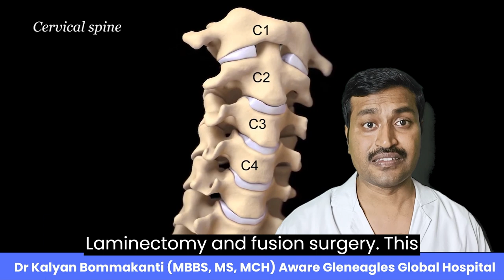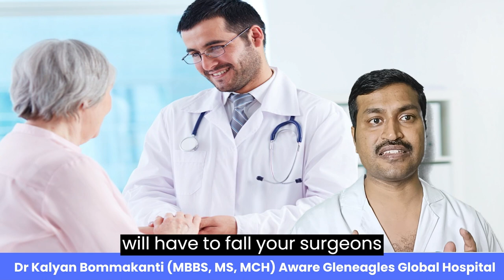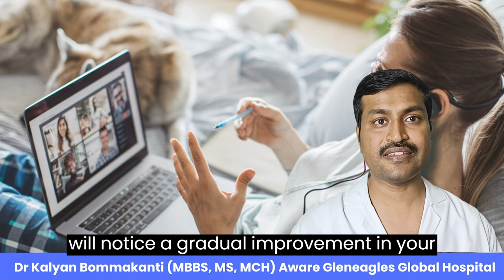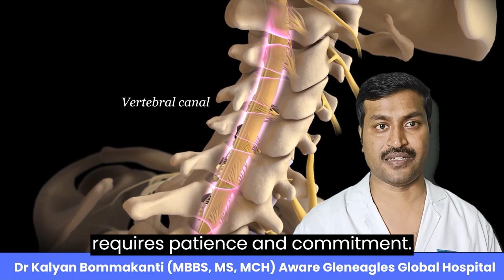How Long Does it Take to Recover from a Laminectomy? | Hyderabad | Best Spine Surgeon | Dr Kalyan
Cervical and lumbar laminectomies, which involve removing the lamina bone to ease spinal cord or nerve pressure, can take about 3 weeks post-op for the soft tissue to be 85% healed. Most patients are fully recovered in 6-8 weeks, with the cervical surgery recovery potentially being a bit shorter.

An Endoscopic Lumbar Laminotomy is a minimally invasive spine procedure that offers an alternative to a traditional or open Laminotomy. It is probably the least invasive surgery for effective treatment of spinal stenosis.
The lamina is part of the bony arch of the vertebra that protects the spinal cord from damage. Almost every one of us will experience spinal degeneration and have spinal stenosis, meaning narrowing of spinal canal from fattening (hypertrophic) spinal ligaments, bone spur (facet arthritis), or bulging or herniations with osteophytes. Spinal canal narrowing will put pressure on the spinal nerves, it can cause back pain that radiates down the lower leg, along with other symptoms.

neck pain,back pain,chronic pain,spinal disorders,spinal fusion,degenerative disc disease,herniated disc,pinched nerve,spine,spinal neurosurgeon,spinal neurosurgery,artificial disc replacement,lanman,dr lanman,dr todd lanman,laminectomy